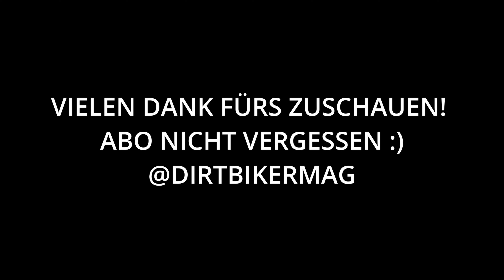ISDE 2022 FRANCE // ROAD TO SIX DAYS // VIDEO 3 // PAPER + TECH CONTROL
Hey Leute,
hier das dritte Video aus Frankreich. Diesmal stand die Abnahme auf dem Programm. Ob unser Team diese erste Hürde geschafft haben, erfahrt ihr im Video.
Viel Spaß
Schnitt: @gehlert142